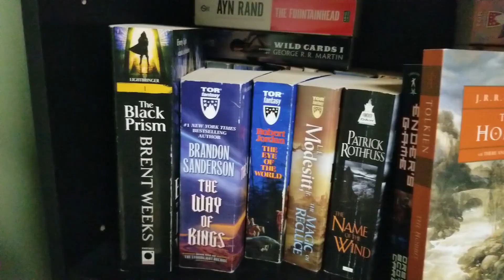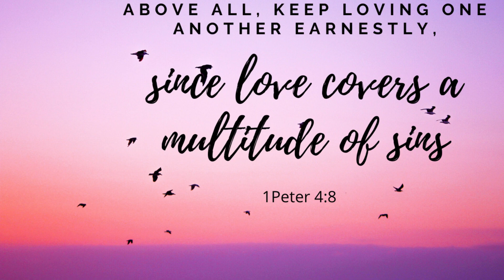Weekly update April 5th April 11th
Weekly update April 5th till April 11th

I have a few read-a-longs that I would love you to join if you feel like it.

I have three on my Discord that you can join
Presidential Readalong we are currently reading John Adams